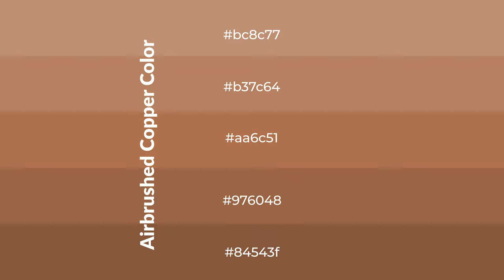Shades & Tints of Airbrushed Copper color aa6c51 A Cool Orange color #976048 84543f b37c64 bc8c77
Shades of Airbrushed Copper color aa6c51 Cool Shades of Airbrushed Copper color with Orange hue for your project!

Shades
Hex 976048

Tints
Hex b37c64